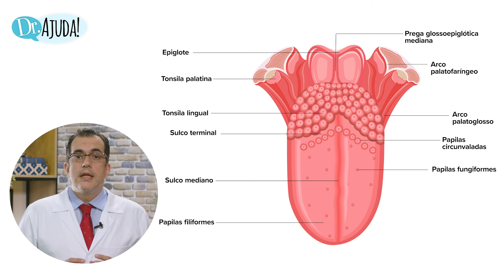O que sua LÍNGUA 👅 pode dizer sobre sua SAÚDE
Essa é uma nova série de vídeos do canal Dr. Ajuda. Nela falaremos sobre os sinais que nosso corpo nos dá sobre nossa saúde.

Você costuma prestar atenção na aparência da sua língua? Nesse vídeo, o Dr. Ali Mahmoud, otorrinolaringologista, CRM 108.205/SP, irá falar sobre 6 características de línguas que apontam algum problema de saúde:

00:00 - Como é uma língua saudável
00:51 - Língua vermelha
01:53 - Língua branca
03:27 - Língua com feridas
04:37 - Língua aumentada
05:34 - Língua seca
06:06 - Língua preta e peluda

Shorts novos toda terça e sexta. às 11h!
E o Dr. Ajuda Cast, toda segunda-feira, às 20h:30!
Esse é o objetivo do Doutor Ajuda: Educação em Saúde!